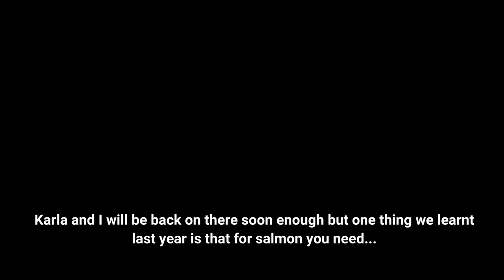Searching for a needle in a haystack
It's my first cast of the year for salmon on the river Coquet in Northumberland.
It was a beautiful  morning for fly fishing so I was happy to spend a pleasant few hours in the February sunshine with only my GSD for company.